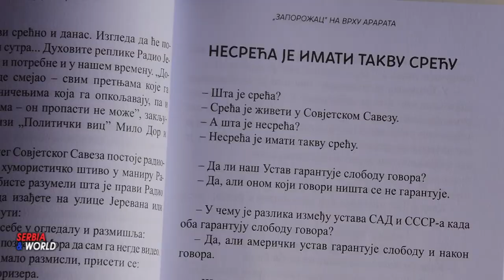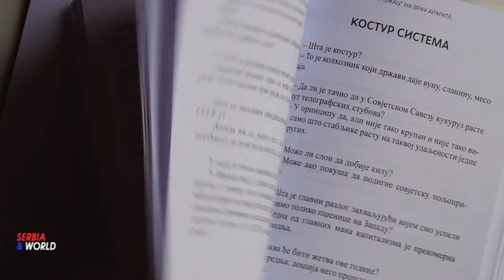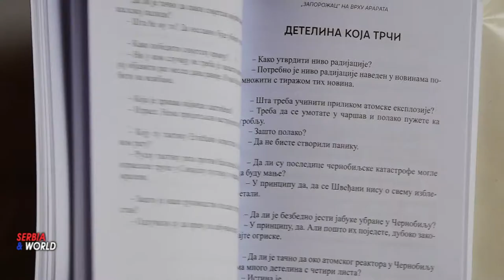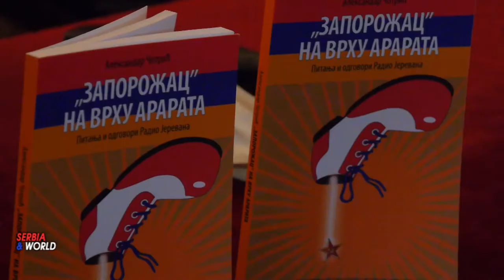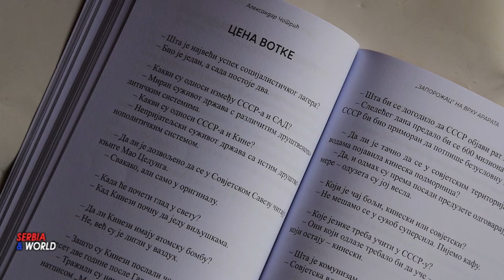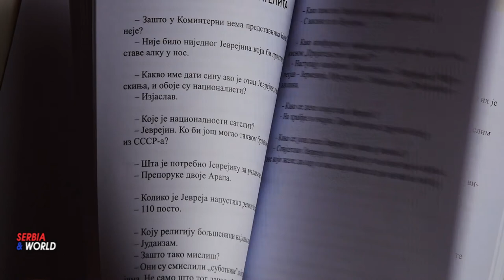Aleksandar Čotrić - ZAPOROŽAC NA VRHU ARARATA -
-- Генерације људи широм света чуле су познату шалу легендарног Радио Јеревана која се деценијама препричавала.
        –" Да ли је тачно да у Москви на Црвеном тргу поклањају аутомобиле?   У принципу, да! Само не у Москви него у Лењинграду, не на Црвеном тргу већ у близини Варшавске станице, не аутомобиле већ бицикле, и не дају их него их одузимају",   -  у Београду је  у Удружењу Књижевника Србије организована промоција нове књиге Александра Чотрића -'Запорожац  на  врху Арарата  - питања и одговори Радио Јеревана“ коју је  објавила издавачка кућа „Српска реч“ из Београда, у преводу са руског и избору сатиричара и преводиоца Александра Чотрића.    Реч је о првој комплетној збирци на српском језику мудрих и духовитих дијалога на тему совјетских политичких лидера, државне репресије, комунистичке партије, планске привреде, несташица намирница, медијске цензуре, култа личности и других тема, насталих у Совјетском Савезу и земљама Источног блока.
                                                                                                                                                         – Да ли наш Устав гарантује слободу говора?
– Да, али оном који говори ништа се не гарантује.                                                                                                                                         – У чему је разлика између устава САД и СССР-а када оба гарантују слободу говора?
– Да, али амерички устав гарантује слободу и након говора.
 – Шта је слобода говора?
– То је свест да је потребно ћутати.
       --- Ове и још скоро хиљаду сличних шала, вицева, анегдота , налази се у књизи „'Запорожац' на врху Арарата  - питања и одговори Радио Јеревана“.